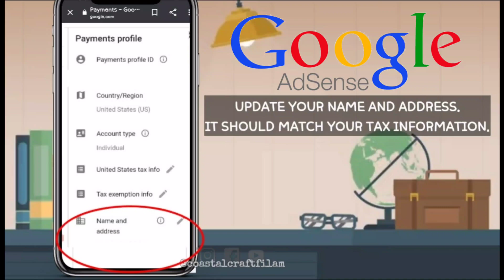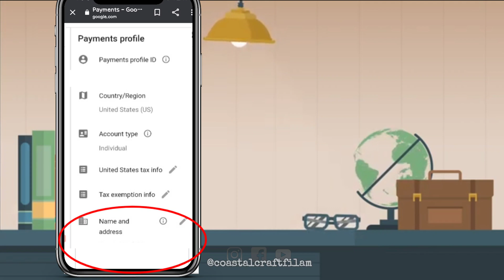HOW TO: Change your name and address in Google Adsense